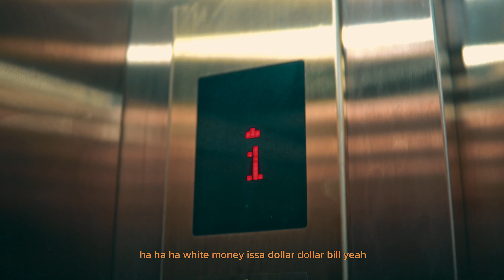Real Dope World - Hopefully... [Visualiser]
This album shows how the Rapper feels about everything that has happened to him in the past few months, from finding love to getting heartbreaks, to losing friends, to making a couple bands, the Rapper wraps it all within the scope of the album.